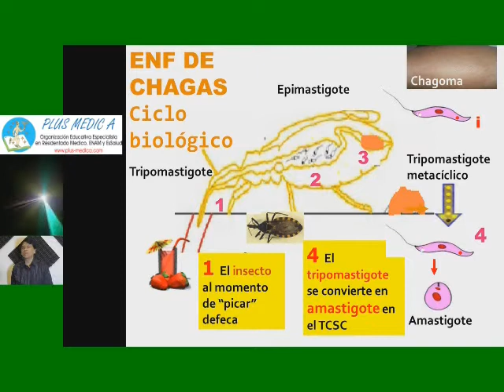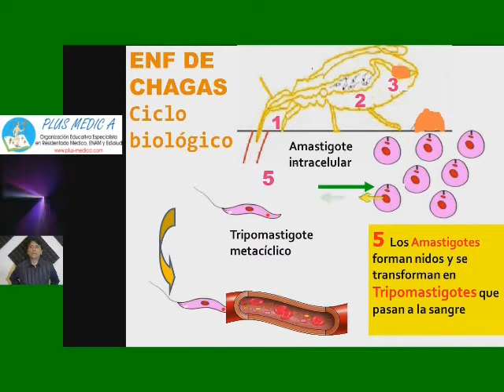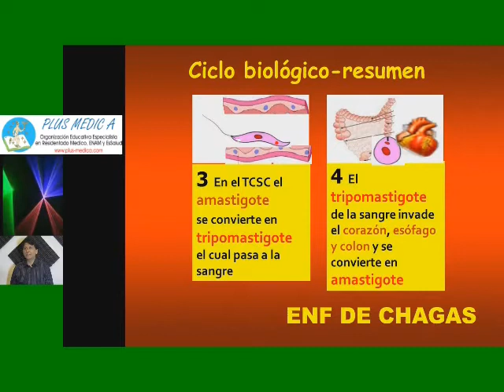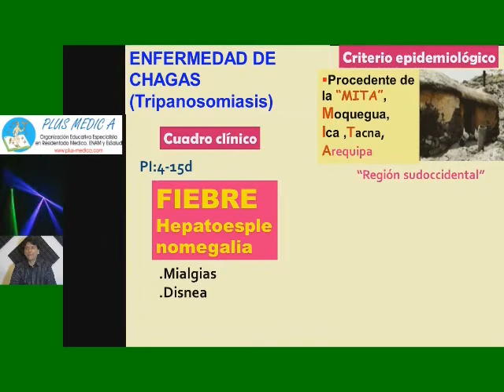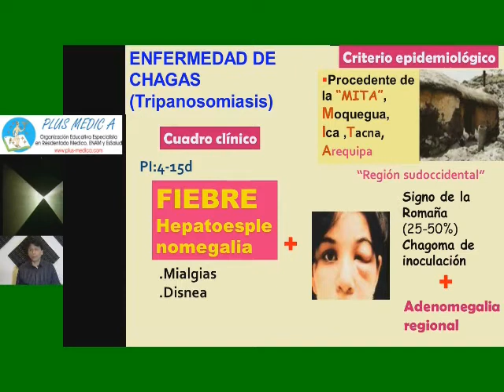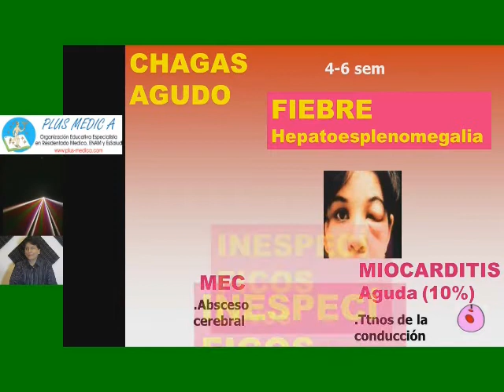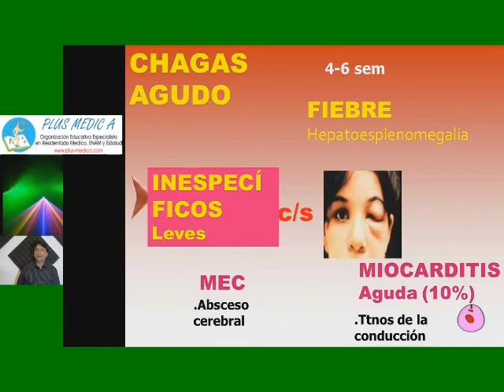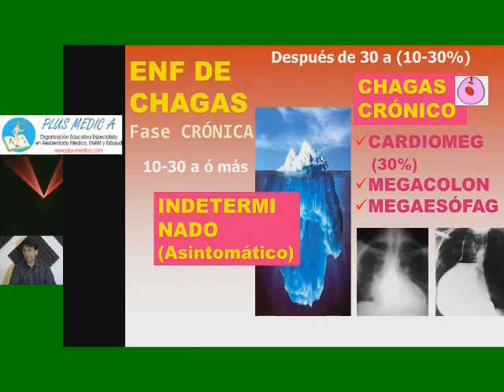Pls med nefrologia - 5 Alteraciones del Potasio III